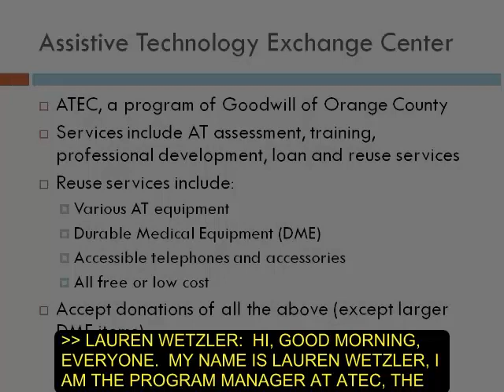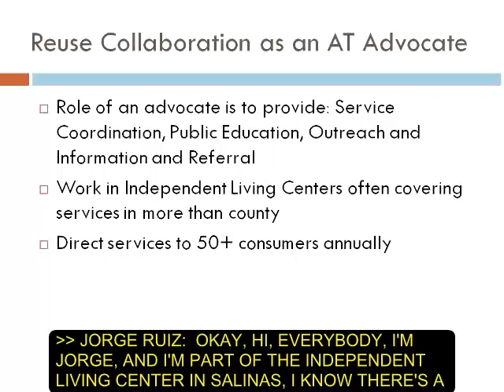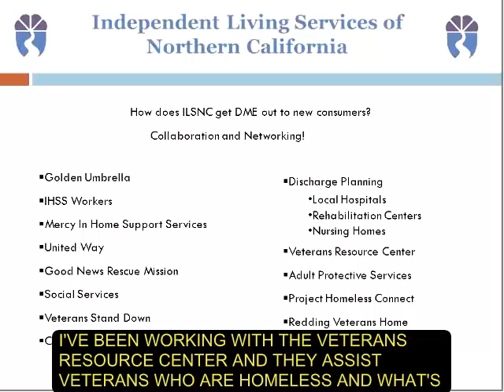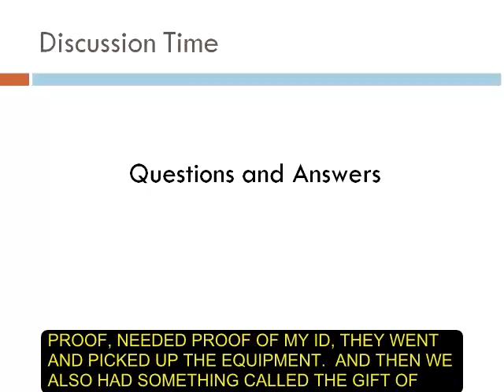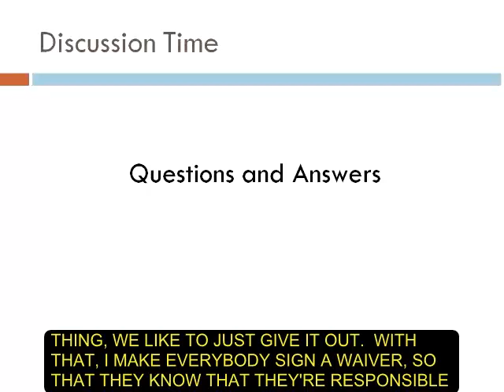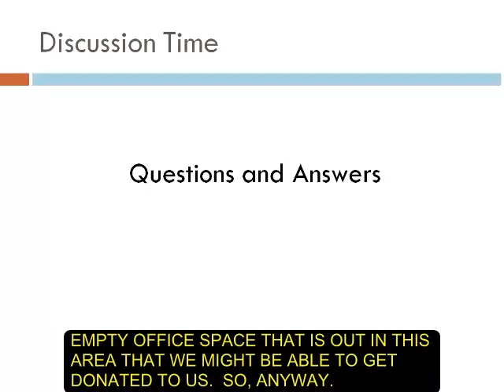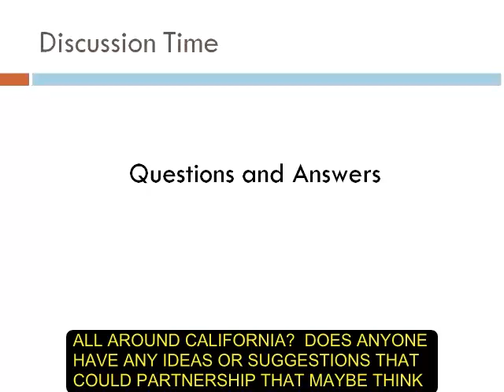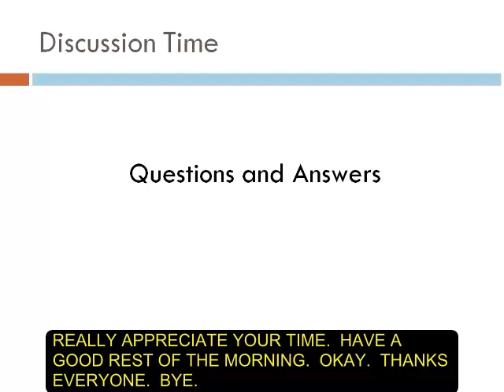Reuse Best Practice Session on Expand Your Community Partnership and Reuse Program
Panelists: Lauren Wetzler (ATEC), Jorge Ruiz (CCCIL), Debbie Uhl (ILSNC)

No organization should be an island.  Therefore, building community partnership is important for every organization to achieve their goals.  Learn about partnerships that can assist with cross-referrals and resource sharing.  Learn about collaborative activities with local organizations to increase AT Reuse efforts.  Find out how some reuse programs acquire gently-used equipment and get them to their consumers.

This archived session provides a space for individuals and organizations that have or want to start a reuse center to discuss challenges and benefits of repairing the equipment in house or using an AT vendor.

This archived webinar is an AT Reuse Best Practice Session: AT Reuse is the business of reclaiming and redistributing previously owned Assistive Technology and Durable Medical Equipment to ensure that the equipment is being used for the full value of its lifecycle.